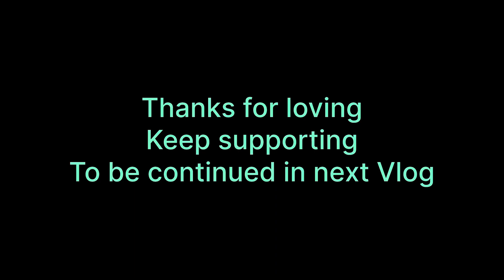Fantastic Lohari Celebration 🥳 🎈🙌 in Gail Gaon 🇮🇳gajyotifamilyvlogs ​⁠@GajyotiFamilyVlogs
Fantastic Lohari Celebration 🥳 🎈🙌 in Gail Gaon 🇮🇳gajyotifamilyvlogs ​⁠